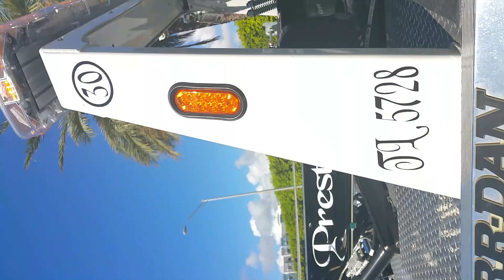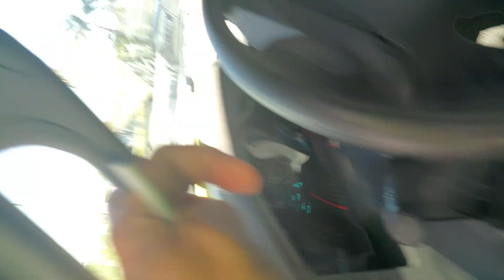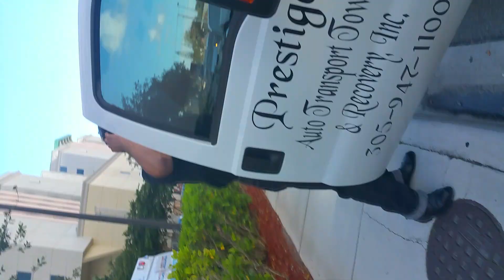January 19, 2020